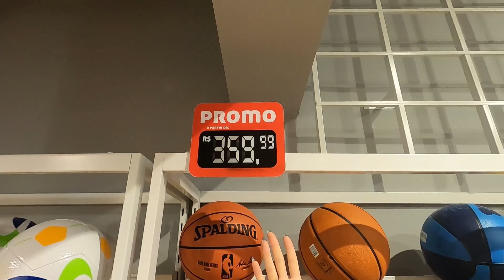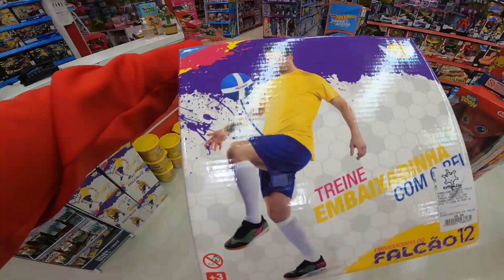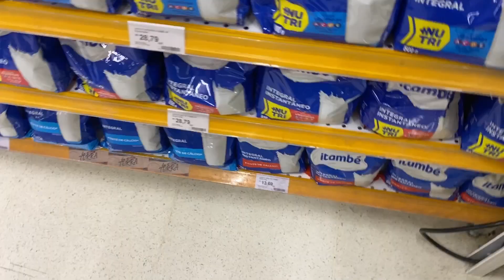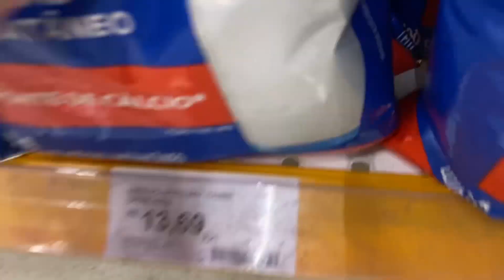AMIGO SECRETO DO ENALDINHO 2021 COM A ELO (PARTE 1)